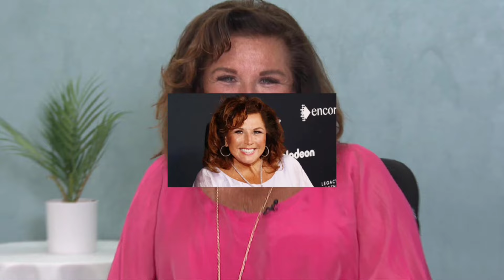Breaking news! After Todd Chrisley Spoke Out About His Living Conditions In Prison, Dance Moms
I Love Video Makar.

We try our best to give our audience the most truthful and news.